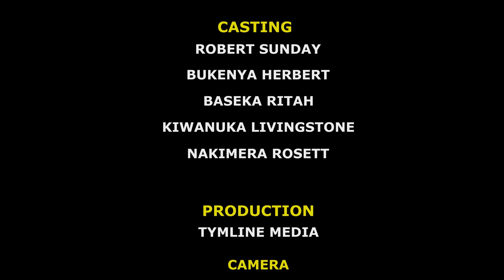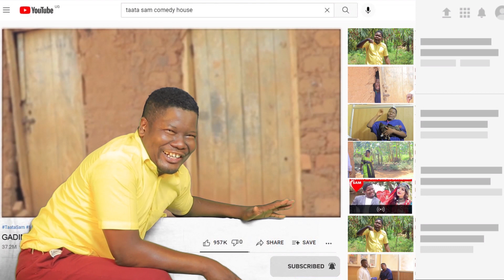GADIMBA EDAGALA LIMUSUDDE EDALU